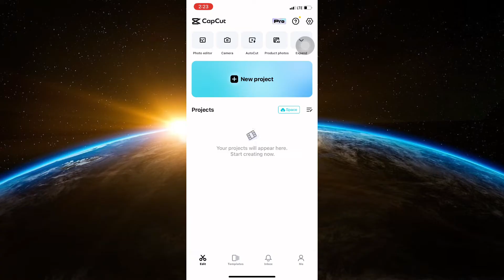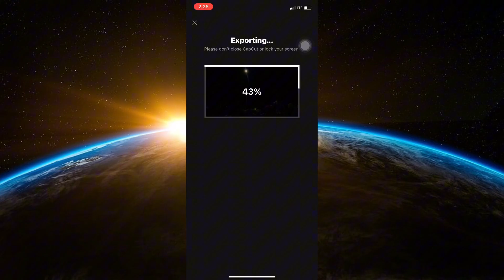How To Add Memes To Your Videos Using CapCut (Quick Tutorial)